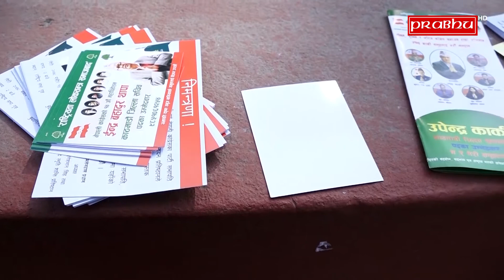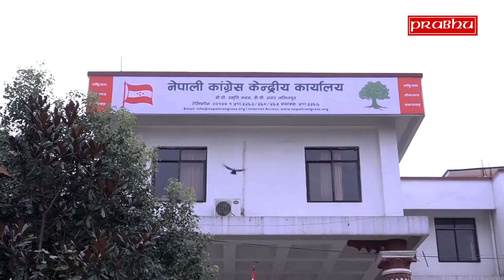नेपाली कांग्रेसमा प्रदेश अधिवेशनको रौनक